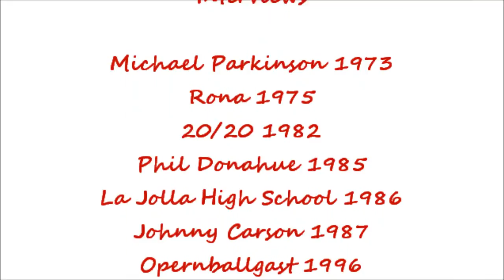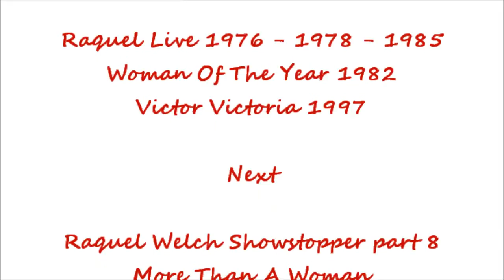Raquel Welch Showstopper part 7 - Night Fever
Don't forget to watch part 1 ''Introduction'', part 2 ''Hot Stuff & Boogie Dance'', part 3 ''Valentine Dance'', part 4 ''Saturday Night Dance'', part 5 ''You Should be dancing'', part 6 ''So exciting''! Coming soon, last part 8 ''More Than A Woman''! Set HD quality.